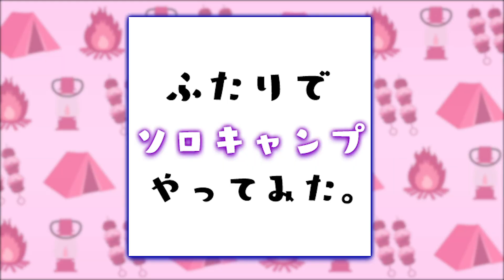永島さんに色々ぶっこんで聞いてみた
ニュース&スポーツにエンタメ&トレンド家族でみたい新情報のシャワー▽ココ調&イノ調で身近な疑問検証▽めざましじゃんけん▽きょうのわんこ▽紙兎ロペ▽占い

【2】ニュースの気になる部分を独自の目線で掘り下げる！「ニュースのミカタ」

「ココ調」&伊野尾慧の「イノ調」&鋭い切り口でお伝えするnews企画&旬なタレントにスポットを当てたエンタメ企画（7時20分ころ）

▽ Twitterでは、放送予定の内容を随時更新中！
▽ Instagramでは、出演者がたくさん登場！

▽2人が体験したアイテムの使用方法は下記をチェック
・Tradcanvas VポールTepee400-BA
・LOGOS the ピラミッドTAKIBI M ・コンプリートDX